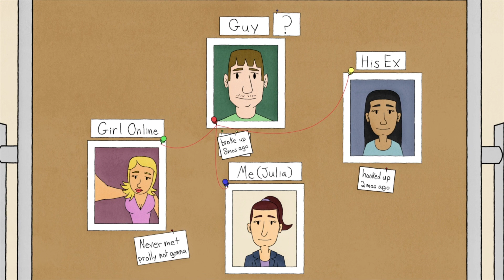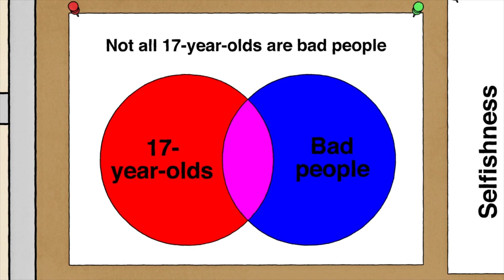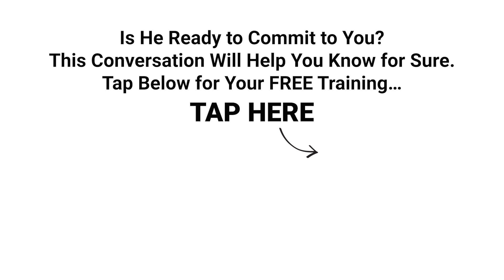He Won’t Commit, But He Won’t Let You Go Either? (Matthew Hussey)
►► Is He Ready to Commit to You? This Conversation Will Help You Know for Sure.
Tap Below for Your FREE Training…

Sound Editing by ROB LYNCH & JAMESON JORDAN

Are you seeing someone who won’t commit but who doesn’t let you move on either?

You’re about to hear a phone call between me and a young lady who had this issue and wanted to know what was going on in his mind.

She was adorable and funny, just like this animation we’ve put together telling her story. You also get to see me portrayed as a detective getting to the bottom of the case…

In this video, you’ll learn about the psychology of someone who won’t commit, and what you should be doing about it if you find yourself in this situation.

Stay safe out there, my pickles.